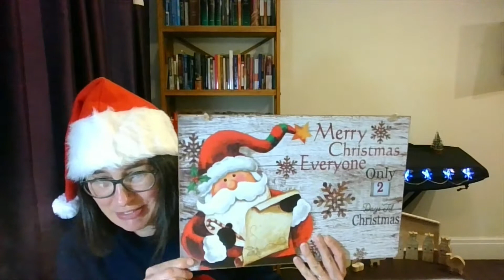23rd Dec Baby Jesus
Join me every day for a festive story counting down the days till Christmas!!!